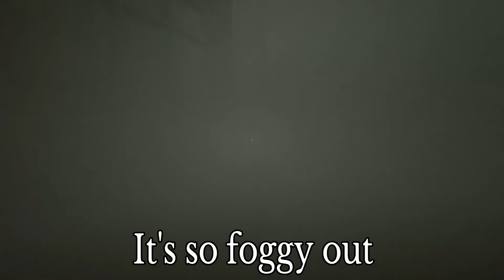OUTLAST WHISTLEBLOWER DLC FUNNY MOMENETS #3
Lots of cussing in this one. Enjoy :)